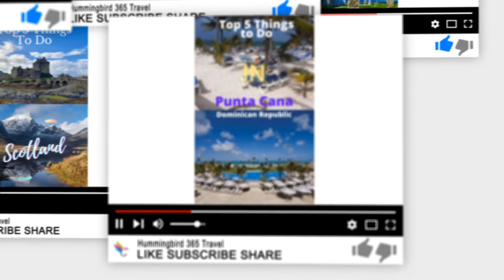HUMMINGBIRD 365 Travel Channel Trailer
Thanks for checking out our cool Travel Shorts & Relaxing Meditation Videos.